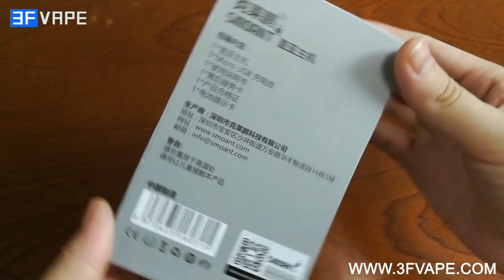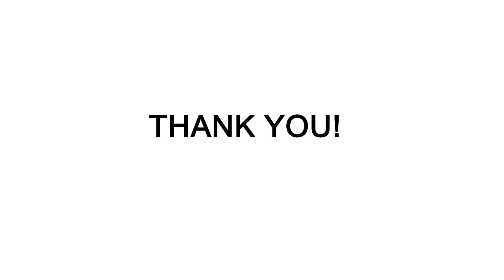Smoant GAIA 200W Box Mod